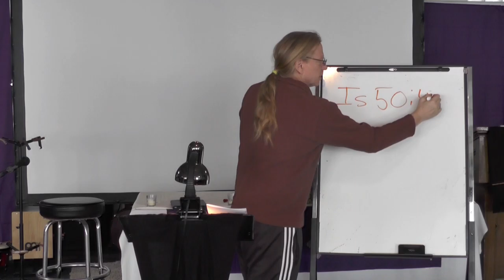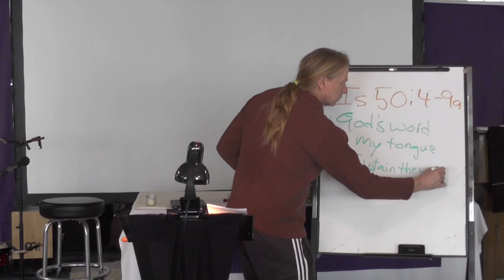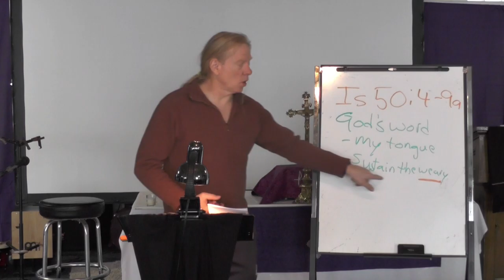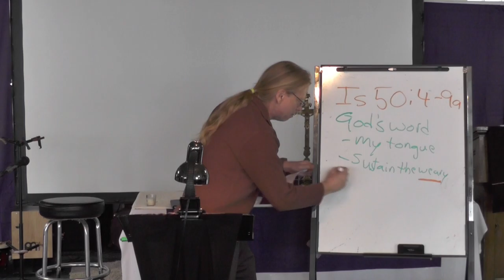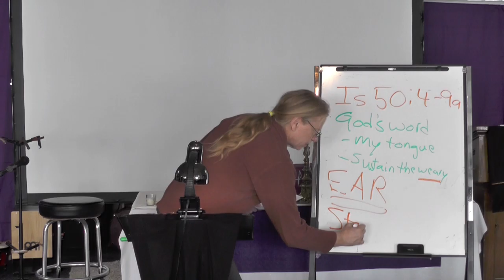Tuesday Bible Study (4/9)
Isaiah 50:4-9a: Too many pastors justify their political tripe (right or left wing) by labeling it as “a prophetic voice.”    A prophetic word is NOT one which condemns one’s opponents and puts those in disagreement in their place. Rather, according to the prophet Isaiah, the word of a prophet is given in order to comfort those who are weary, not to confront those who disagree.  In fact, Isaiah took the time to listen to those who disagreed with him so that they might come together.  In this time of a world-wide pandemic, all of us are weary: the words of the prophet should bring comfort, not division.